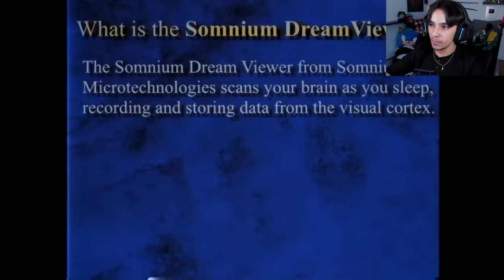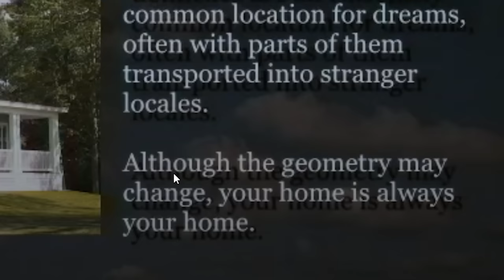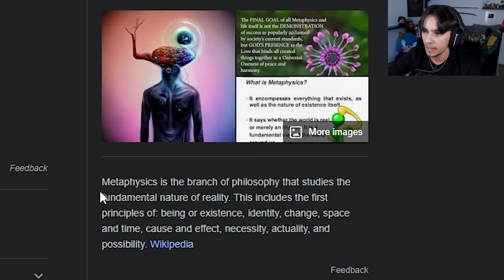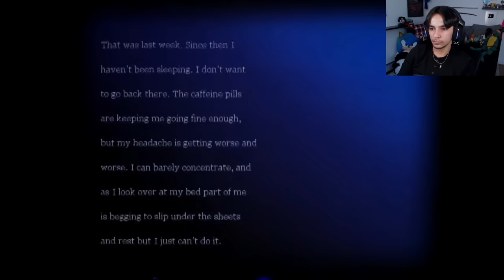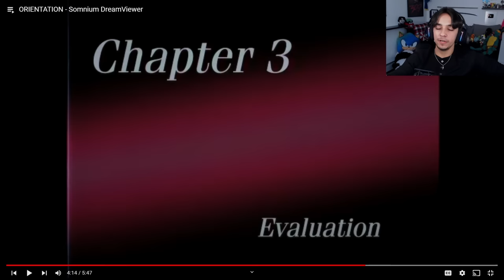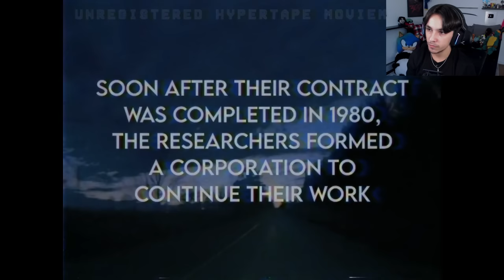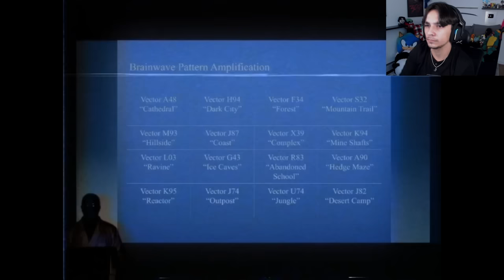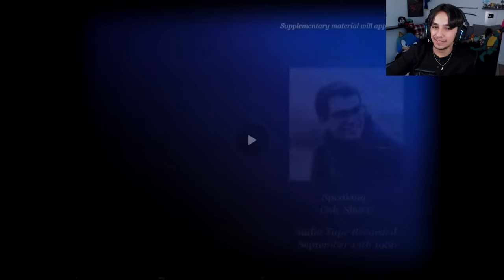How DREAMS Can KILL You | Somnium DreamViewer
Somnium DreamViewer Channel: @SomniumDreamViewer

In todays video we take a look at a newer analog horror series called Somnium Dreamviewer. In this series a company creates a device that can record your dreams! It sounds cool at first until all the users of the device start getting crazy side effects like sleep paralysis, night terrors and permanent nightmare syndrome. But it gets worse when people start going missing and other people start seeing their nightmares in REAL LIFE! How will these users fix the side effects they experience? Will the company Somnium Microtechnologies help fix things? Or did they have evil intentions with their device this entire time?

0:00 Intro
0:40 OVERVIEW
6:32 LEGAL ACTION
9:54 DREAM LOCATIONS
15:04 HALLUCINATIONS
21:16 EVIDENCE TAPE
35:13 INTERLUDE
36:41 ORIENTATION
44:17 NEZNAVCA
48:57 FBMI CONSPIRACY
57:36 NEUROCON
1:02:40 CAROL
1:10:25 Thoughts/Outro